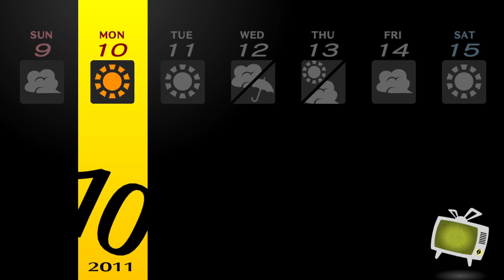Persona 4 Golden Gaming 51 Concert